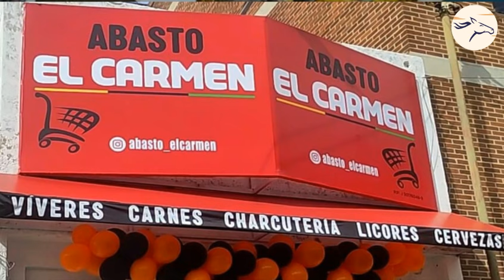Pronósticos para las Carreras Hípicas | HIPÓDROMO DE VALENCIA HIVANA. Sábado 13.01.24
Trasnocho Hípico Valencia 🐴

Estos son los pronósticos de nuestros analistas para las carreras del 5y6 y otras del Hipódromo de Valencia correspondientes al día sábado 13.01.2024

📝 Freddy Kruger
📝 Franklin Moleiro "Carapacho"

Threads:
Dirección y Diseño Anthony Oropeza | Producción Fernando Carrero | Edición Aniccia Oropeza | Sonido Valeria Oropeza | Asistente de Producción Daniela Oropeza